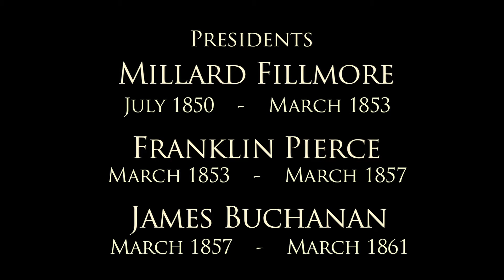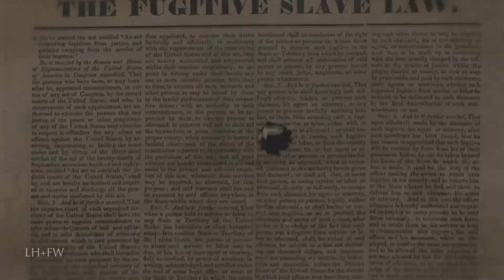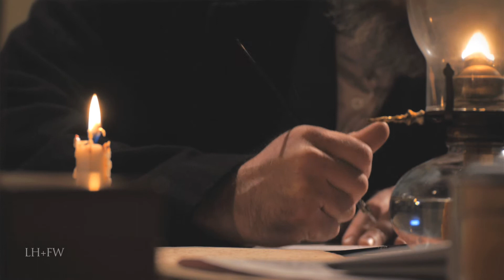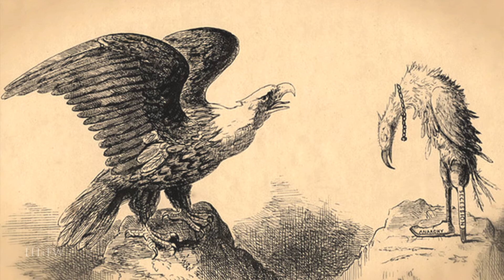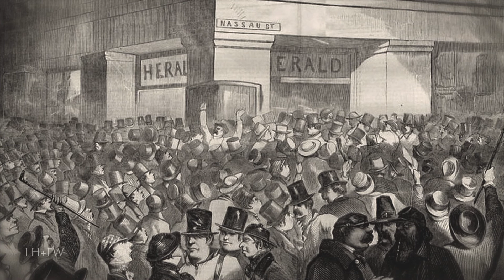The Three Weak Presidents who led to the Civil War - Fillmore, Pierce & Buchanan.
Millard Fillmore, 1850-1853... Franklin Pierce, 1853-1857... James Buchanan, 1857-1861.

A new series featured only on this channel -- bringing to life with vivid recreations and sound -- a short biography / profile of the men who have been occupied the office of President of the United States and their rise from “Politics to Power."